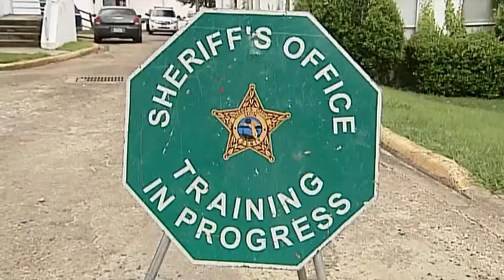GARIN FLOWERS 2013 WORK